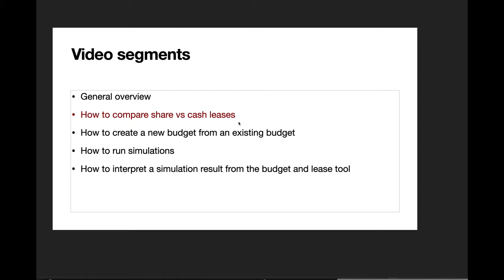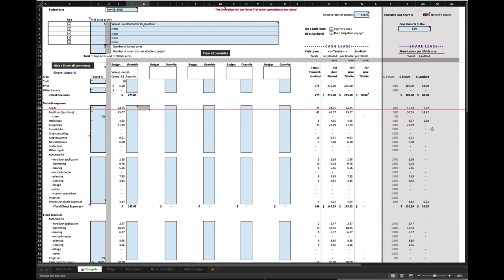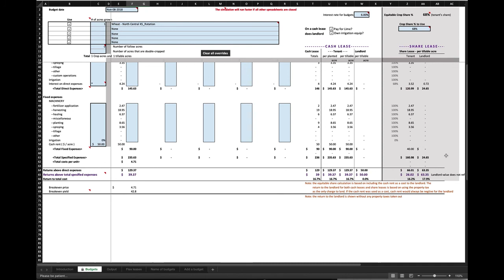Crop Budget and Leasing Tool - Cash Versus Share Rent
Gregg Ibendahl describes how to use his crop budget and land leasing spreadsheet tool, including looking at cash rent versus share rent (3 of 5).